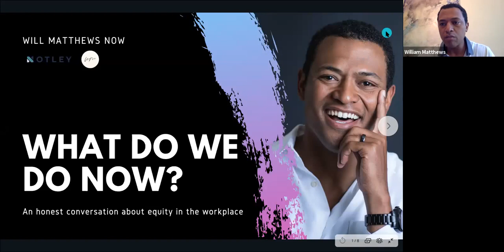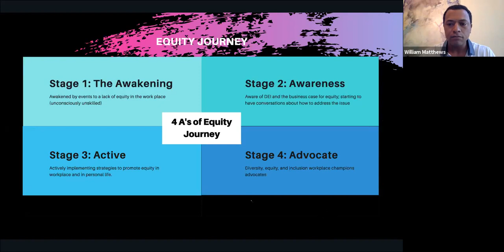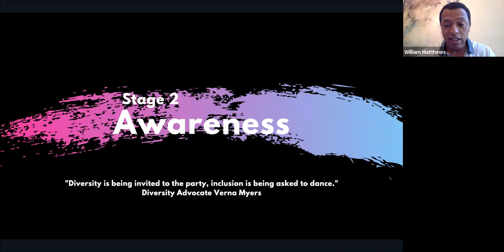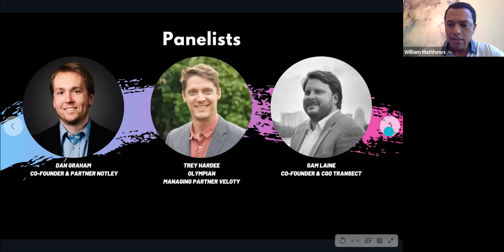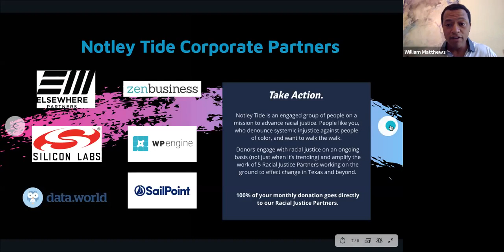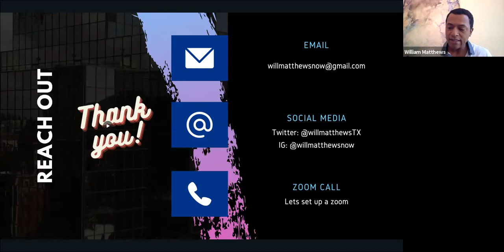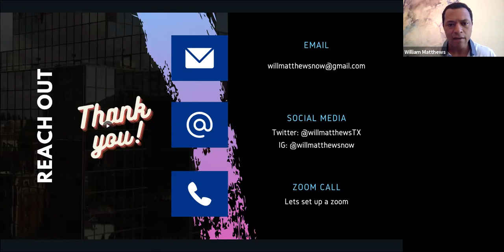What Do We Do Now? Dan Graham, Trey Hardee, Sam Laine - Equity Awareness - Host Will Matthews (7/29)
What Do We Do Now? An honest conversation about race & equity in the workplace. Special guest: Dan Graham - CEO of Springdale Ventures & Founder at Notley Ventures, Trey Hardee - Olympic Medalist & Managing Partner at Vetoly, Sam Laine - Co-Founder & CGO Transect

Overview:
On this live zoom panel, I interview Dan Graham, Trey Hardee, & Sam Laine. The topic “Aware of DEI and the business case for equity; starting to have conversations about how to address the issue”. The panelists talk about creating space to explore while inspiring others to take a life-changing journey into empathy and action.

Topics:
Starting conversations about race
Diversifying hiring
Taking steps toward an equitable workplace
Diversity, Equity, & Inclusion as a competitive advantage in business

Event Series:
I can’t breathe... A simple statement has confronted America with the reality of systemic racism and police brutality that has been pervasive in our culture since its founding. Business leaders are realizing that it is incumbent on us all to create a culture in which everyone has equal opportunity to succeed. So the question is… What Do We Do Now?

I have teamed up with my friends at Notley Tide to put a series of events together aimed at helping business leaders, influencers, and decision-makers gain a deeper understanding of equity in the workplace. I have special guests that will inspire you, confront your fears, and challenge you to be a change-maker in your firm and in your personal life.  Each week we will have new guests, new topics, and new actionable steps to help us walk down a road to a more equitable workplace. Join other business leaders as we tackle the tough conversations that matter... together. So the question is… What Do We Do Now?

More about Will Matthews:
A millennial Entrepreneur, Entertainer, and Philanthropist William “Will” Matthews has adopted the motto of “living life at the cross-section of profit and purpose”. With roots in Austin Texas, this former pro-athlete (Detroit Lion) and Texas Longhorn focuses on commercial real estate, giving back, writing music, and being a family man. As a values-based business leader Will believes his life goal is to leave the world a little better than he found it. Motivated by creating a difference in the lives of people, families, businesses, and communities. Will has navigated the challenges of being a professional athlete, businessman, and a Black man and knows first-hand how important it is to address mental health, win-win solutions, and economic responsibility early and often.